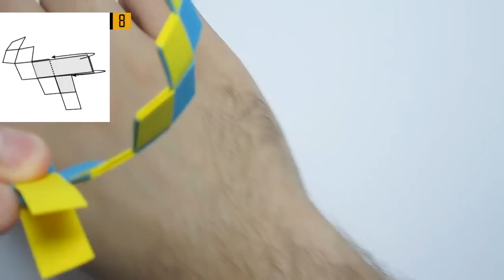Origami - How To Make An Origami Bracelet/Armband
In this tutorial, I explain how to make an origami bracelet/armband. I used 24 pieces of rectangle sheet of paper 10x1,2 cm or 4x0,5 inches.

During this tutorial just follow the instructions for folding the paper showed on upper left corner.
If you need some help for folding your origami bracelet just ask I will help if I can!

Thanks :-)